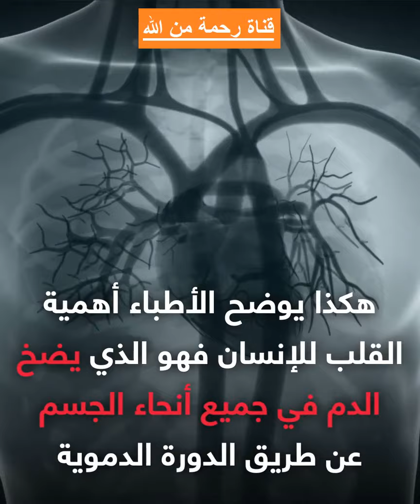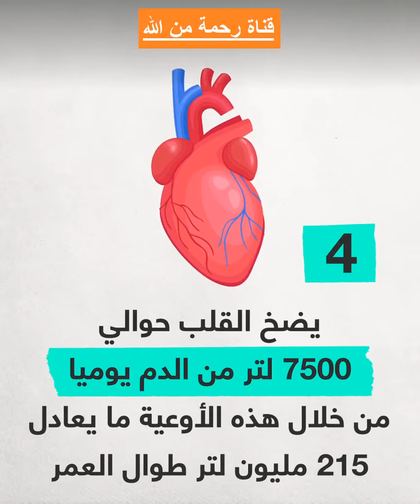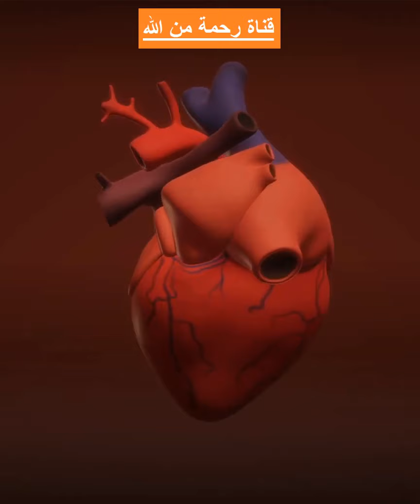8 حقائق مهمة عن القلب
8 حقائق مهمة عن القلب